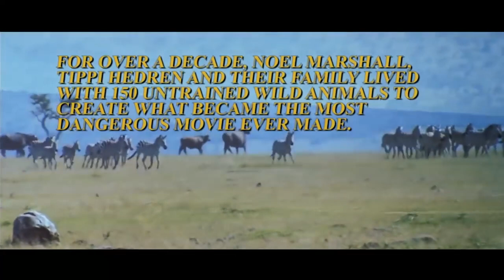Roar - El rodaje mas peligroso del cine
En 1981 se estrenó "Roar" la película con el rodaje mas peligroso de la historia del cine.  Y no estoy exagerando, es un título que ninguna otra cinta le puede disputar. Basicamente porque el equipo de rodaje compuesto por más de 70 miembros no se pudo librar de los ataques de los grandes felinos que campaban libres por el plató.

Si quieres conocer más de esta alocada historia...